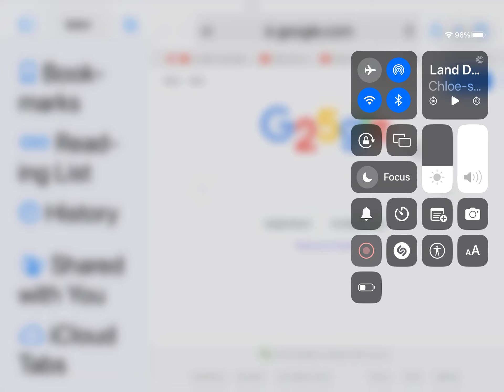Break It Down Segment 207